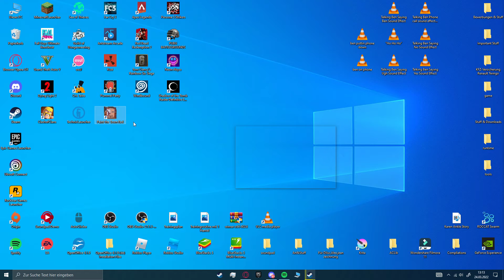kevin omg moan